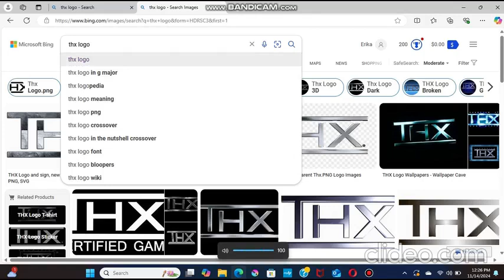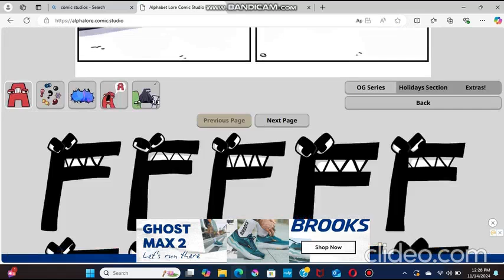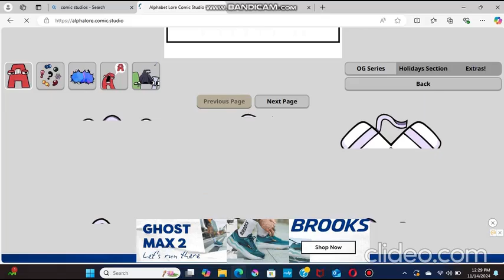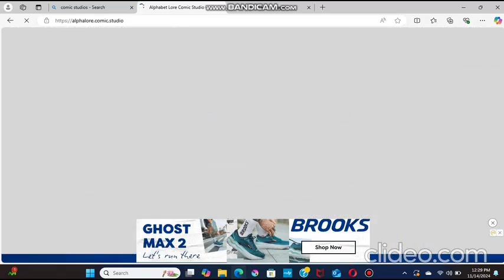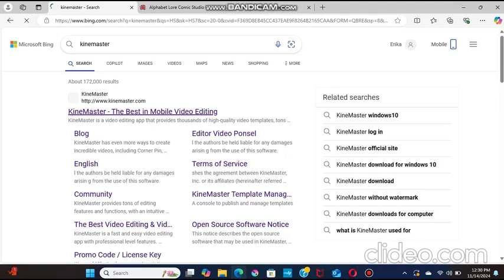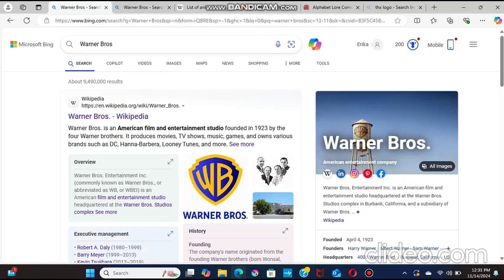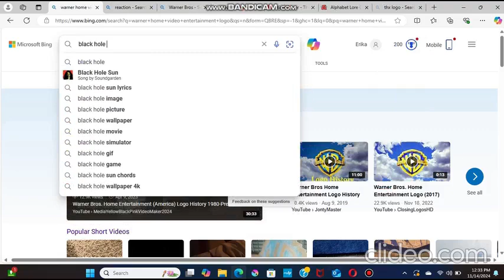My Reaction Of My Video Chef Death Creek Death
MY REACTION VIDEO RIGHT NOW.